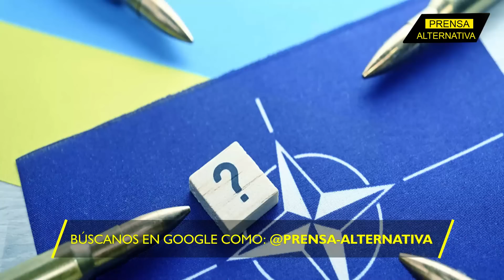Zelenski furioso por lo que pasó en Lviv! Envía una dura advertencia a Rusia!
El presidente ucraniano, Volodimir Zelensky, ha hecho una declaración en respuesta al devastador ataque con misiles rusos sobre la ciudad de Lviv. Enérgicamente, Zelensky prometió una acción contundente y tangible como respuesta a este ataque.

Director General: Juan José del Castillo
Jefe de Prensa: Enzo Anchante
Jefe de Turno: Mirelvis Gutiérrez
Investigador Asociado: Imanol Lastagaray REF08JR2
Locución: Wilder Orbegoso
Edición: Berenice Castillo